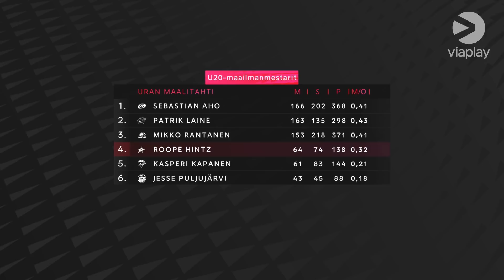Ehta maalitykki yhdessä liigan parhaista ketjuista | Roope Hintz heiluttelee häkkiä pelistä toiseen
Hintzistä keskusteltiin studiossa sunnuntaina 13.2.

Kaikki NHL-ottelut katsottavissa Elisa Viihde Viaplayssa!